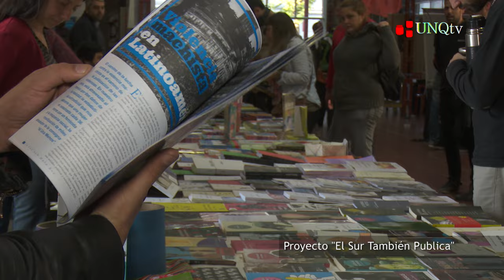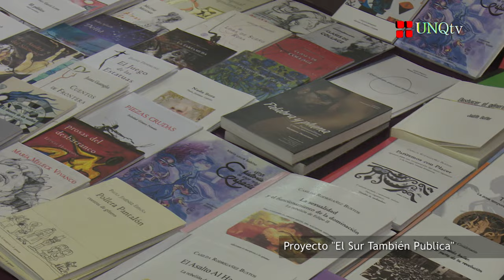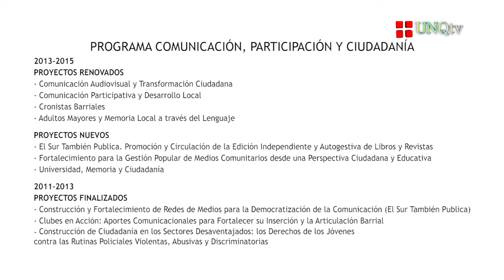Programa de Extensión - Comunicación, Participación y Ciudadanía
Programa de Extensión
Comunicación, Participación y Ciudadanía

Director del Programa "Comunicación, Participación y Ciudadanía"

:: Mg. Néstor Daniel González
Co- Director del Programa "Comunicación, Participación y Ciudadanía"

:: Mg. Nancy Díaz Larrañaga
Co- Directora del Programa "Comunicación, Participación y Ciudadanía"